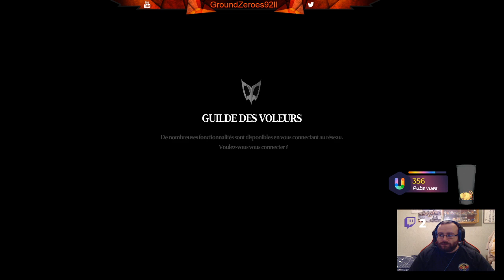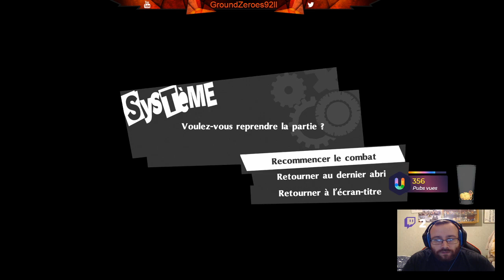🔴Je Part M'Aventurer Sur Persona 5 The Royal #3